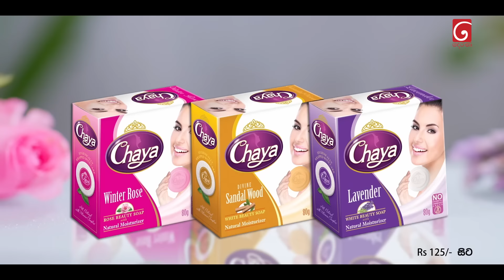Deweni Inima (දෙවෙනි ඉනිම) | Season 02 | Episode 237 | 04th September 2024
Producer : Chamika Mendis